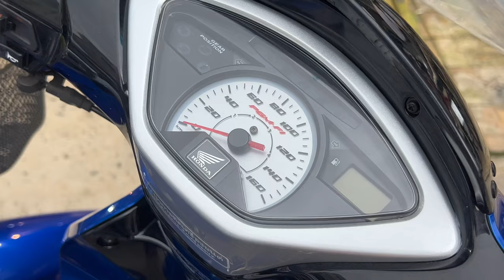Huỳnh Thân Vlog || Review Xe Tại Cửa Hàng và Giải Thích Biển Số Định Danh 1/7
🔰 Hồ Sơ : Cầm Tay
➖ Dọn Full mới , Dàn chân sạch đẹp như xe thùng
➖ Niềng Siam goshi , má đùm nhỏ wavei
➖ Đùm Wavei , Máy móc linh hoạt êm dịu nhưng mạnh mẽ
➖ Bảo Hành máy móc từ 3 - 6 tháng cho khách hàng yên tâm trải nghiệm xe .

Nhận Giao lưu trao đổi tất cả các dòng xe ❗️
👉 Xe cửa hàng đảm bảo chính chủ , bao tranh chấp , sang tên hợp pháp toàn quốc .
🛑 𝐂𝐔̛̉𝐀 𝐇𝐀̀𝐍𝐆 𝐗𝐄 𝐌𝐀́𝐘 𝐍𝐇𝐀̣̂𝐓 𝐓𝐇𝐀̂𝐍 🛑
 Địa chỉ : 𝙎𝙤̂́ 𝟴 , 𝘿𝙪̛𝙤̛̀𝙣𝙜 𝟯𝟬 , 𝙆𝘿𝘾 𝘼𝙣 𝙆𝙝𝙖́𝙣𝙝 , 𝙋𝙝𝙪̛𝙤̛̀𝙣𝙜 𝘼𝙣 𝙆𝙝𝙖́𝙣𝙝 , 𝙉𝙞𝙣𝙝 𝙆𝙞𝙚̂̀𝙪 , 𝙏𝙋.𝘾𝙖̂̀𝙣 𝙏𝙝𝙤̛

📲 : 𝟬𝟯𝟰𝟱𝟲𝟳𝟴𝟭𝟰𝟱 ( Huỳnh Thân )
🔴Chuyên